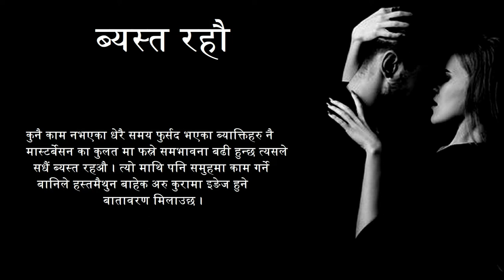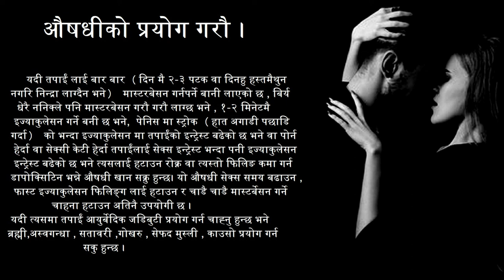Six Step to Stop Masturbation हस्तमैथुन छोड्ने उपाय र औषधीहरु No Fap Challenge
१, निणय लिनुहोस
मास्टरबेसन वा हस्तमैथुन का के के खराबी छ ? शक्ती समय र स्वास्थ्य बर्बाद गर्दा भबिस्यमा के के दु:ख बेहोर्नु पर्छ त्यो सबै पढेर बुझेर आँफैले यो दिन देखी म हस्त मैथुन गर्दिन भनेर बोल्ड डिसिजन लिने र त्यसलाई जसरी पनि पालना गर्ने ब्याक्ती हरुले सजिलै हस्तमैथुन छोड्न सक्छन ।
२, पोर्न हेर्ने बानिलाई छोडिदिनुहोस ।
पोर्न भनेको कसैको ब्यापार हो , पोर्ने इडिक्सन एउटा बिमारी हो , पोर्न ले समय स्वास्थ्य र पैसा बर्बाद कसरी बनाउछ भन्ने कुराको राम्रो अध्ययन गरी त्यसलाई आजैबाट हेर्दिन भनी बोल्ड डिसिजन गरी त्यसलाई पालना गर्न सक्ने हिम्मत भएका ब्याक्तिहरुले मात्रै मास्टर्बेसन वा हस्तमैथुन छोड्न सक्छन बाँकी आफ्नै डिसिजन लाई दुई मिनेट पालना गर्न नसक्ने हरुको बसको कुरा होइन हस्तमैथुन छोड्नु ।
३, सेक्स र सन्तुस्टी को पारीभाषा समयमै बुझौ।
धेरै जसो मस्टर्बेटर हरुलाई सेक्स भनेको १ मिनेटमा इज्याकुलेसन गर्नु हो भन्ने लागेको हुन सक्छ, पोर्न हेर्दै इज्याकुलेसन गर्ने बानी परेको हुन सक्छ , वा आफ्नो हात को इडिक्सन हुन सक्छ जुन बिहेगरेपछी (राम्रो सँग जिन्दगी चलाऊने हो भने ) चल्दैन । कुरा नघुमाइ भन्दा पुरुष को यौन सन्तुस्टी भनेको यौन जोडीको दोश्रो प्राथमिकता मा पर्दछ अर्थात पुरुष आँफै पहिला स्खलित भई आफुले मात्रै सन्तुस्टी लिएर रिलेसन चल्दैन । जस्तो सुकै परिस्थिती , मुड , समय मा पनि पहिला आफनो श्रीमतीलाई सन्तुस्ट बनाएपछी बल्ल पुरुशको पालो आउछ । त्यसैले हस्तमैथुन छोडेर रियल सेक्स लाइफ कसरी चल्छ भन्ने वास्तविकता लाई बुझौ, तयार रहौ र अगाडि बढौ ।
४, एक्लो नबसौ
एक्लो बस्ने बानी भएका वा एक्लो मान्छेहरुले नै आसपास कोही नहुँदा एस्तो नराम्रो काम गर्ने सम्भावना बढी हुन्छ त्यसले सके सम्म एक्लो नबसौ ।
५, ब्यस्त रहौ
कुनै काम नभएका धेरै समय फुर्सद भएका ब्याक्तिहरु नै मास्टर्बेसन का कुलत मा फस्ने समभावना बढी हुन्छ त्यसले सधैं ब्यस्त रहऔ । त्यो माथि पनि समुहमा काम गर्ने बानिले हस्तमैथुन बाहेक अरु कुरामा इङेज हुने बातावरण मिलाउछ ।

६, ब्यायम गरौ
दिनमा बार बार ब्यायम वा एक्सरसाइज गर्नाले मास्टर्बेसन को बानी धेरै प्रतिशत घट्न सक्छ । त्यसैले लगातार ब्यायम गर्ने बानी बसालौ ।

७, औषधीको प्रयोग गरौ ।
यदी तपाईं लाई बार बार (दिन मै २-३ पटक वा दिनहु हस्तमैथुन नगरि निन्द्रा लाग्दैन भने ) मास्टरबेसन गर्नपर्ने बानी लाएको छ , बिर्य धेरै ननिक्ले पनि मास्टरबेसन गरौ गरौ लाग्छ भने , १-२ मिनेटमै इज्याकुलेसन गर्ने बनी छ भने,  पेनिस मा स्ट्रोक (हात अगाडी पछाडि गर्दा ) को भन्दा इज्याकुलेसन मा तपाईंको इन्ट्रेस्ट बढेको छ भने वा पोर्न हेर्दा वा सेक्सी केटी हेर्दा तपाईंलाई सेक्स इन्ट्रेस्ट भन्दा पनी इज्याकुलेसन इन्ट्रेस्ट बढेको छ भने त्यसलाई हटाउन रोक्न वा त्यस्तो फिलिङ कमा गर्न डापोक्सिटिन भन्ने औषधी खान सक्नु हुन्छ। यो औषधी सेक्स समय बढाउन , फास्ट इज्याकुलेसन फिलिङ्ग लाई हटाउन र चाडै चाडै मास्टर्बेसन गर्ने चाहना हटाउन अतिनै उपयोगी छ ।
यदी त्यसमा तपाईं आयुर्बेदिक जडिबुटी प्रयोग गर्न चाह्नु हुन्छ भने ब्रह्मी,अस्वगन्धा , सतावरी ,गोखरु , सेफद मुस्ली , काउसो प्रयोग गर्न सकु हुन्छ ।

उपयुक्त औषधी अनलाइन लिन चाहनुहुन्छ भने तल डिस्क्रिप्सन मा दिएको लिन्क मा क्लिक गर्नुहोला ।

no fapping changed my life hindi, how to stop masterbation addiction, no fap challenges, no fap stages, how to stop masterburate in 30 days, i stopped fapping in 30 days, be ghent, how to stop masturbation, 6 steps to avoid masturbation, no fap challenge transformation benefits, how to overcome masturbation addiction, हस्तमैथुन की लत को कैसे दूर करें, masturbation kaise roke, hastmaithun kaise roke, masturbation, hastmaithun, sex education, rishi arora, nofap motivation, nofap